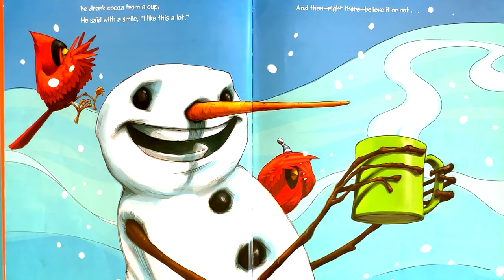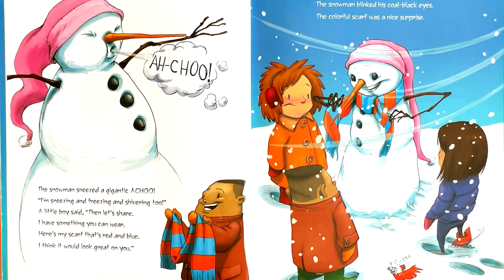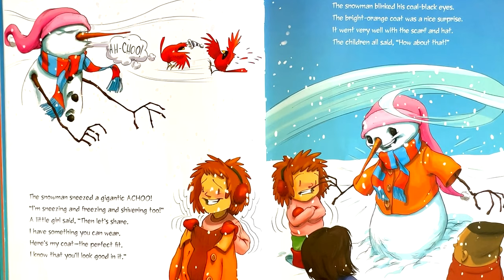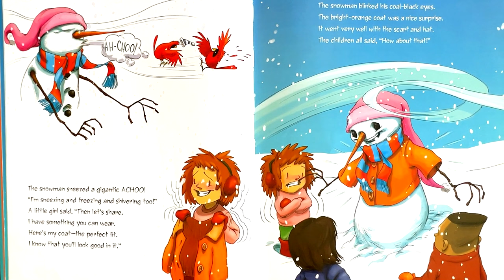Maureen Wright's Sneezy the Snowman (Chipmunk Sound Version) Kids & Family Story Book Time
“Sneezy the Snowman” is a delightful children’s book written by Maureen Wright and illustrated by Stephen Gilpin. Let’s dive into this chilly and heartwarming tale:

Plot Summary:

Meet Sneezy, the snowman who just can’t seem to stay warm. No matter what he tries—drinking cocoa, sitting in a hot tub, or standing near a warm fire—he ends up melting!
But fear not! The clever children who made him know exactly how to rebuild him and make him feel “just right.”
Hilarity ensues as Sneezy attempts to warm himself up with some silly results.
Why Kids Love It:
Playful mixed-media illustrations by Stephen Gilpin bring Sneezy’s antics to life.
The story celebrates problem-solving and the magic of friendship.
It’s perfect for cozy winter reading!
More-For Kids & Family Story Picture Books:
Read by Sarah J. Leisan (Chipmunk Sound Version)